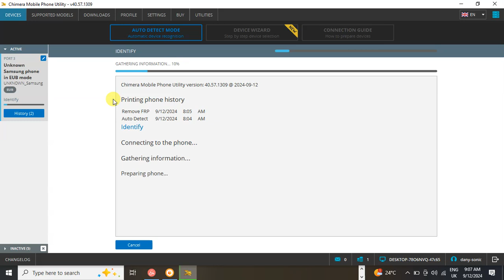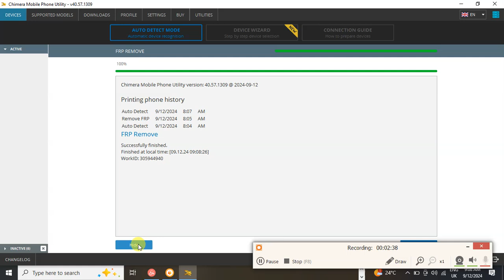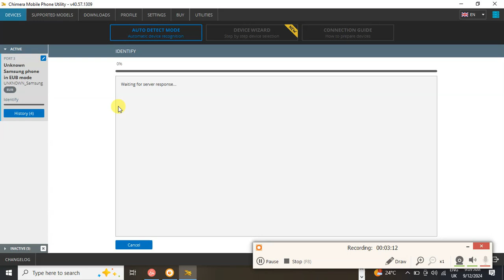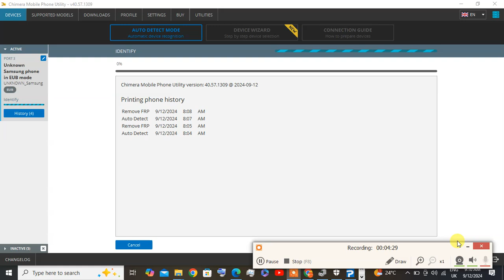A047f u6 frp remove by chimera Danysonic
THIS IS SAM A047F AND ITS BIT 6

ADB OPTION NOT WORKING AND U CANT ENABLE EUB MODE IN HELLO SCREEN.

OPEN CHIMERA AND DISSASSEMBLE THE PHONE AND CONNET IN TESTPOINT MODE

DANY-SONIC